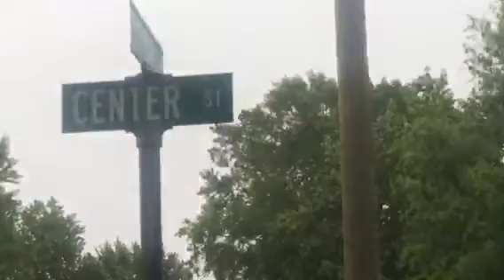School bus u46 accident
School bus crushed with pickup truck in South Elgin on plum & center st this morning. The bus was transporting students during the accident.